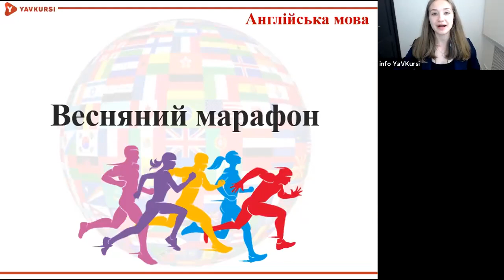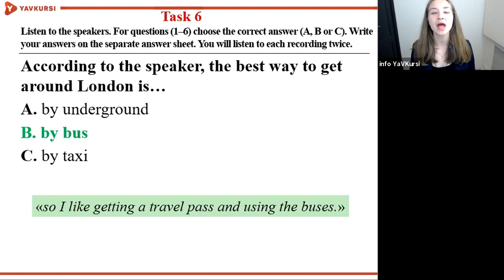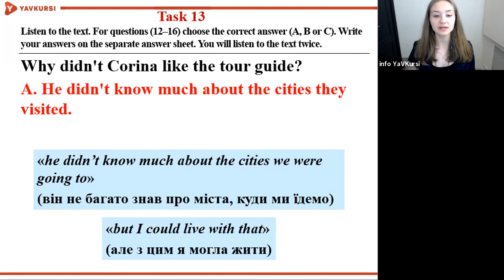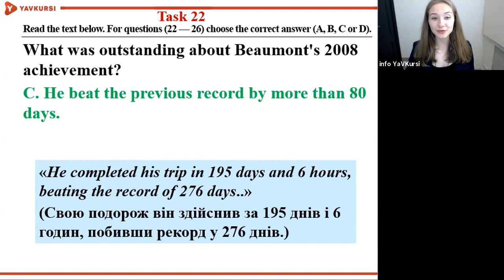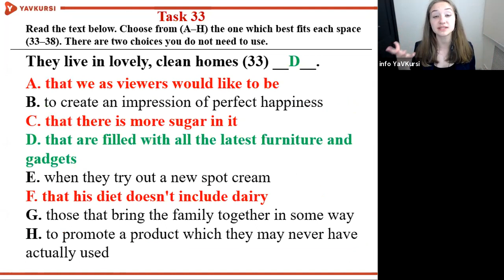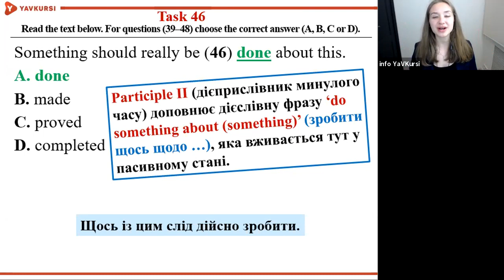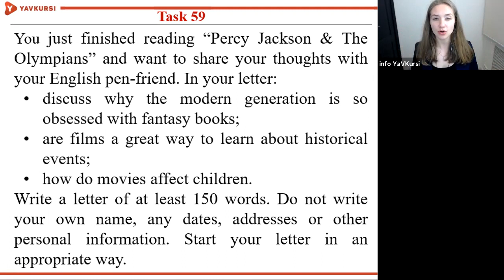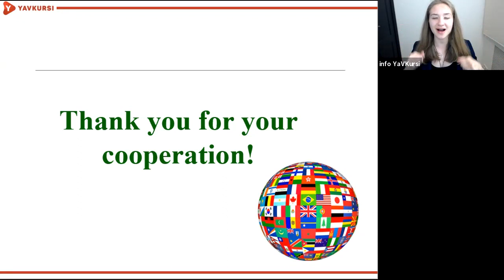Розбір завдань з англійської мови. "Пробне ЗНО.Онлайн-марафон"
Пробне ЗНО.Онлайн-марафон від ЯвКурсі.
Не встиг або не зміг пройти? Мерщій реєструйся на наступні тестування

💡 Ти в 10 класі? Маєш мрію вступити до кращого Університету? Це цілком можливо!

Саме зараз можна замовити безкоштовну онлайн-консультацію з провідним експертом. Доступно лише 70 місць.
Усі учасники програми, що пройшли її минулого року:
✅  100% вступили до обраних вишів
✅  87% склали ЗНО на 180+
✅  100% вважають це найважливішим рішенням у житті.

💡 Ти в 11 або в 10 класі? Саме зараз тисячі старшокласників отримали шанс за 499 гривень отримати доступ до найкращої в Україні підготовки з основних предметів:
🚩 12 відеозанять по 2 години
🚩 Доступ до унікальної в Україні онлайн-платформи аж до завершення ЗНО
🚩 Найкраща можливість відчути, якою має бути ефективна підготовка